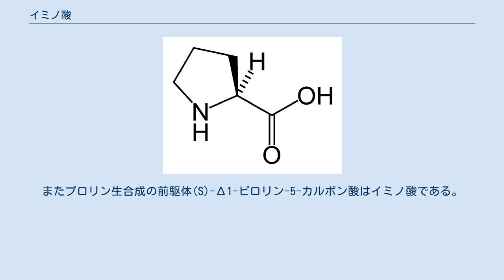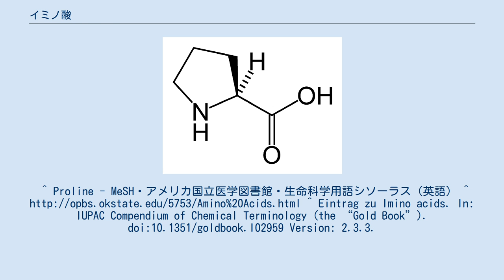イミノ酸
1-ピロリン-5-カルボン酸 L-プロリン イミノ酸（イミノさん、Imino acid）とは、分子中にイミノ基（」C=NH）とカルボキシル基（-C(=O)-OH）を両方含む、有機化合物の一群である。
 イミノ酸は、アミノ基（-NH2）とカルボキシル基（-COOH）を持つアミノ酸と似ている。
また冒頭の定義には含まれないが、第二級アミンであるアミノ酸（タンパク質を構成するものではプロリンのみ）もイミノ酸と呼ばれることがある。
 アミノ酸はアミノ酸酸化酵素によってイミノ酸に変換される。
またプロリン生合成の前駆体(S)-Δ1-ピロリン-5-カルボン酸はイミノ酸である。
^ Proline - MeSH・アメリカ国立医学図書館・生命科学用語シソーラス（英語） ^ ^ Eintrag zu Imino acids. In: IUPAC Compendium of Chemical Terminology (the “Gold Book”). doi:10.1351/goldbook.I02959 Version: 2.3.3.